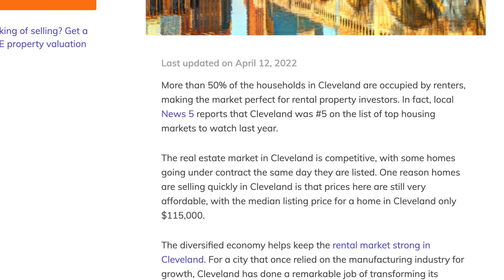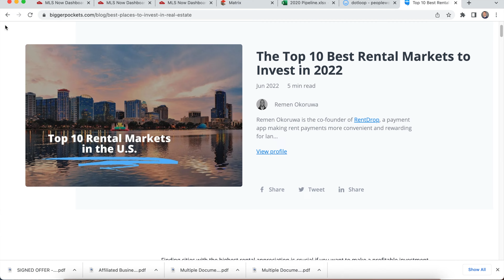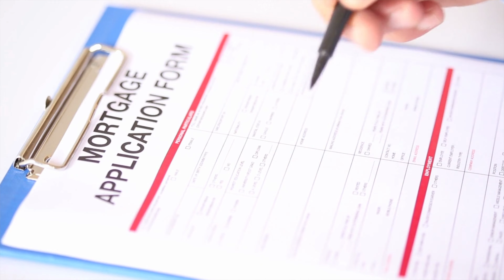Why Cleveland Ohio is a Top Market for Real Estate Investing in 2022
Did you know Cleveland Ohio is considered a Top 10 market for Real Estate Investors in all of the United States? Listen in as realtor/investor Josh Anton and David Greathouse discuss their experiences with investing in Northeast Ohio and what makes the Forest City so appealing to investors.  Whether you live in Cleveland or not, there are cash flow opportunities available to you.